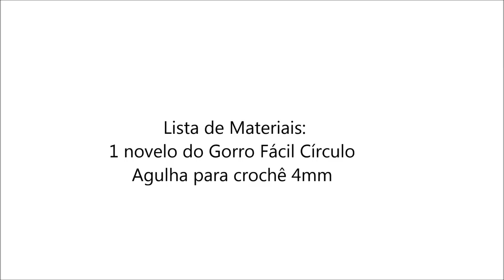Gorro de Crochê - Gorro facil Azul Círculo S/A Simone Eleotério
Aula de gorro de crochê, confeccionado com o Gorro Fácil da Círculo S/A